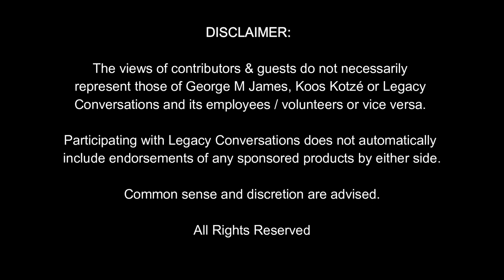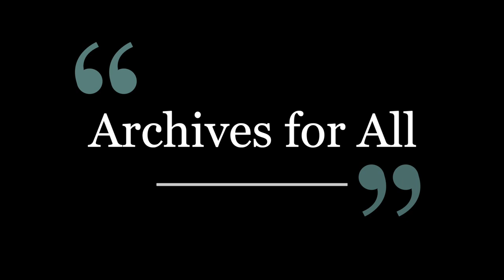Legacy Conversations - KZN Archives - Major Neil Wallace - Impala & Puma Pilot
We speak to Neil Wallace, a South African Air Force pilot. He tells us about his career flying Impala Mrk2 and the Puma Helicopter, aka "Giant". It is a fascinating hour exploring a pilot's mind. Neil also qualified as a Navy diver during his national service. If you have questions for our guest, please leave them below.

LINKS:
Alternative Channel